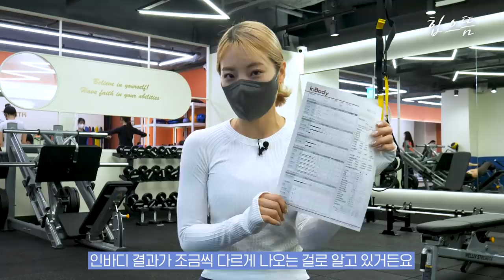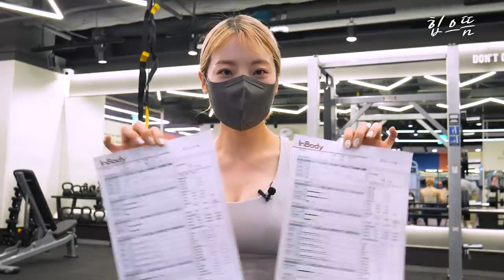[ENG] 운동 직후에 인바디를 재봤더니...